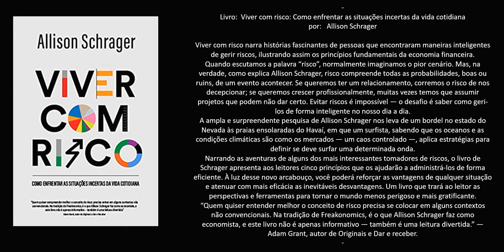Livro: Viver com risco: Como enfrentar as situações incertas da vida cotidiana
Autor:   Allison Schrager